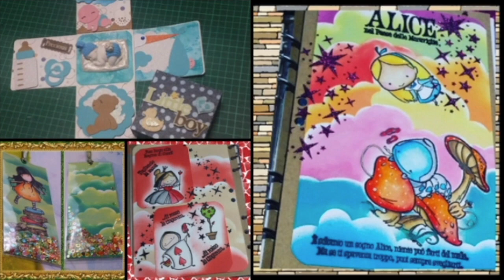creiamo le card con le maschere + le cornici stencil tommy design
ciao a tutti , in questo video vi mostro come sono state concepite le cornici /stencil della tommy design,da usare in combo con le maschere,per fare card veloci.